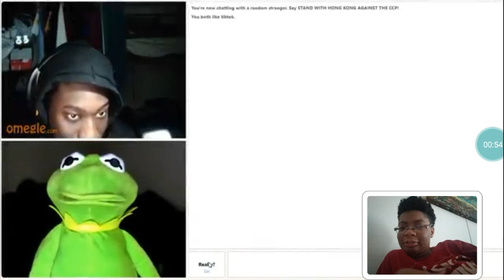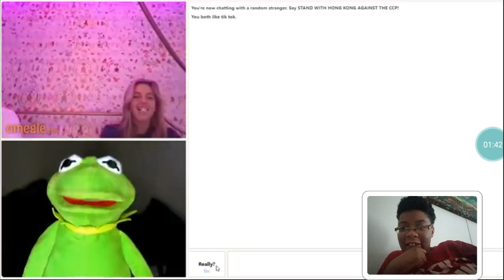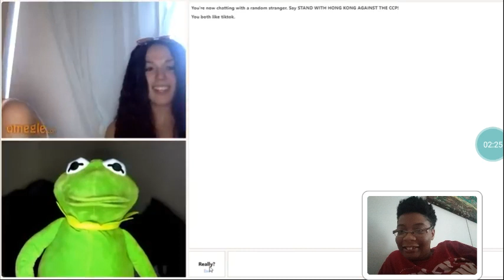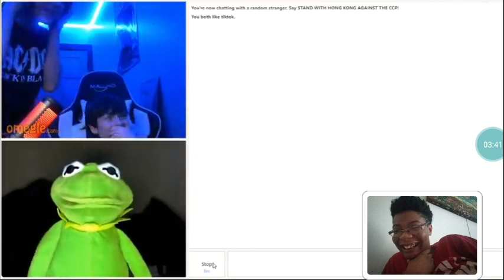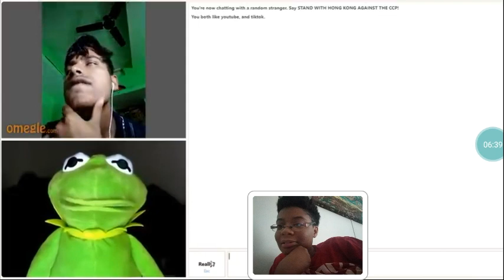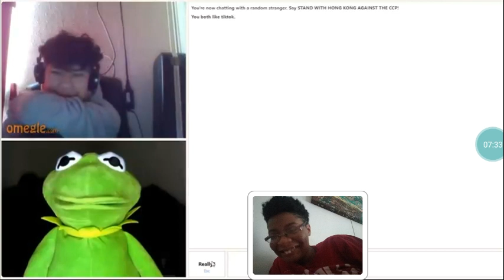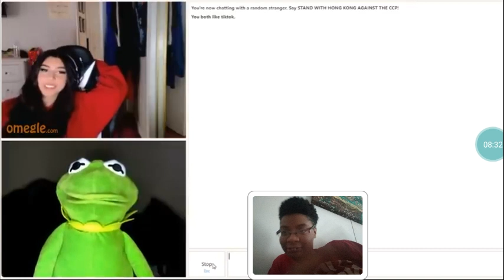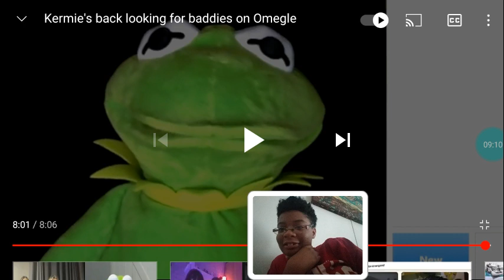Frog Picking Up Baddie's On Omegle (Hilarious Reaction)